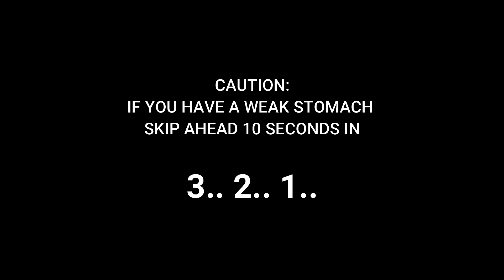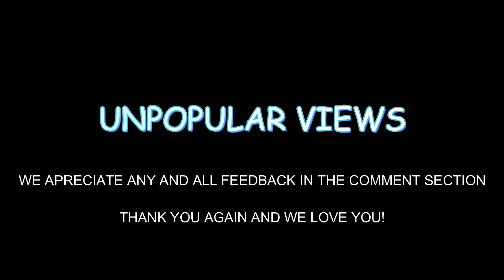EPIC CAMPING VLOG (DAY 2) HAUNTED SHACK - SHOTGUNS & A BABY GOAT!!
Join my two favorite buddies and I as we finish off our camping trip! Part 1 may have been rocky but we definitely tried to end part 2 with a BANG.

Thank you all for any love and support and we can't wait to keep the content rolling!!

UMG (on behalf of Universal Music Enterprises); LatinAutor - SonyATV, UMPI, CMRRA, BMI - Broadcast Music Inc., SOLAR Music Rights Management, ASCAP, PEDL, UNIAO BRASILEIRA DE EDITORAS DE MUSICA - UBEM, UMPG Publishing, LatinAutor - UMPG, LatinAutor, and 16 Music Rights Societies

SME (on behalf of Sony Classical); UMPI, LatinAutor, BMI - Broadcast Music Inc., LatinAutor - UMPG, and 7 Music Rights Societies